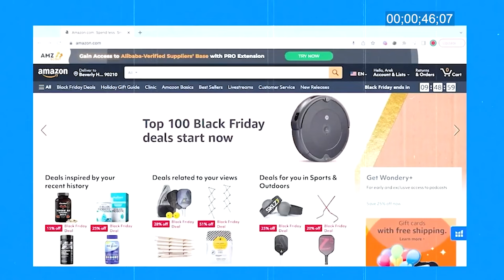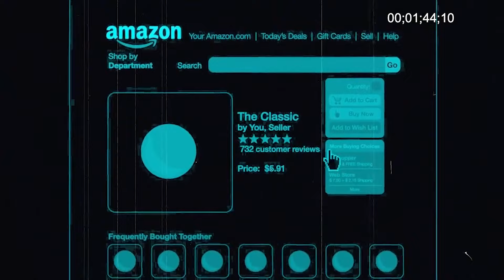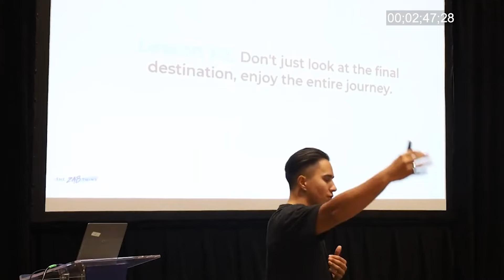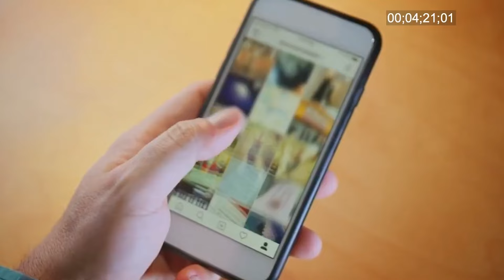The Kevin Harrington interview - How To Start A E-commerce business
Unlock the secrets to E-commerce in this exclusive interview with a original shark tank member , Kevin Harrington
Want to start your Amazon brand the right way? Book a No-Strings-Attached call here to see if this is for you:

 In this interview, we’ll walk you through the step-by-step process of Amazon FBA, Learn expert tips from the Zabtwins on how to launch your first Amazon FBA product.